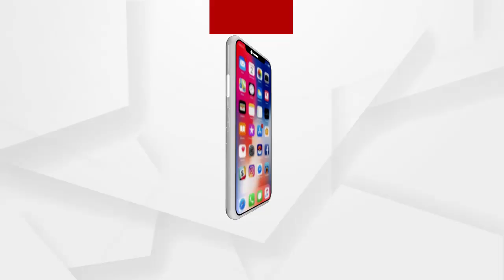ଦିଲ୍ଲୀ ପଶ୍ଚିମ ପୁରୀ ଶହୀଦ ଭଗତସିଂ କ୍ୟାମ୍ପରେ ଅଗ୍ନିକାଣ୍ଡ...